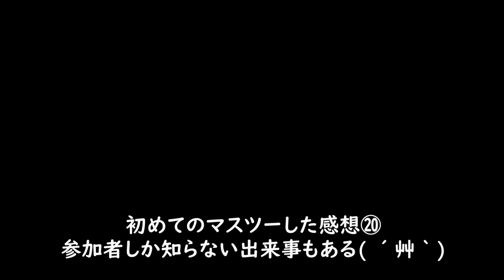【Z900RS】初めてのマスツー＆オフ会 ＃４ END 皆で無事に帰るぞ❗️ 2020.11.8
２０２０年１１月８日走行撮影。
山梨コーヒーブレイクミーティングにフォロワーさん達と行って来ました♪明野のひまわり畑から帰る訳ですが、イレギュラーなことが何度か起きたりしましたが…(^-^;でも、皆さんの協力で何とか無事？に今回のオフ会は終了出来ました！参加して頂いた方どうもありがとうございました！

↓だいんさんのチャンネル【だいんのSixWheelLife】

PMC ARCHI ステムエンブレム＆マウントステーセット
KIJIMA Z2タイプミラー ブラック 左右兼用 正ネジ10mm
POSH ハンドルバーエンド ウルトラヘビーウエイトM8 ゴールド
KIJIMAステップリローケーションブラケット213-4386
CXEPI ヒールプレートガード ブラック
K-FACTORY チェンジシャフトホルダー 179VZEK0044
デイトナ フェンダーレスEDGE  D2-97194
デイトナ スマートフォンホルダーWIDE IH-550D リジット 92601
デイトナ USBx1 5V/2.1A +シガーソケットx1 93042
キタコ 電源取り出しハーネス(カワサキ タイプ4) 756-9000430
ナンカイ マルチホルダー KANIシリーズ クランプアダプター PB04
POSH Faith ルミナスLEDテールランプユニット ダークレッド
中華製CNCアルミニウム エンジンガード

☆Z900RSオプションパーツ☆
フレームスライダー（左右セット）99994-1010
ラジエータスクリーン 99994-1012
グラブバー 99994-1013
センタースタンド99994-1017
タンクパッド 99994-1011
グリップヒーター 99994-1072
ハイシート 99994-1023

GRANDTOUR アクセレーターロックシステム エボ GT-ALS22B-EVO
バイク用座布団ゲルザブR E1-EHZ3136
ホルスターバッグ・ヘンリービギンズ DH-730 ホルスターバッグ３ターポリン98660
グローブ（夏）・ゴールドウイン ロードメッシュプロテクショングローブ プリント オリーブドラブ OD M GSM26012
ジャケット（夏）・KOMINE JK-128 プロテクトフルメッシュジャケットSilver/Black
ジャケット（春夏秋）・KOMINE ハーフメッシュパーカー ゲンリジャケットBlack/Red
パンツ（通年）・RSタイチ コーデュラ ストレッチパンツ 34/MEN'S  RSY252

リアメンテナンススタンド・J-TRIP ショートローラースタンド(Vウケノミ) レッド JT-127VRD
メンテナンススタンド・デイトナ イージーリフトアップスタンド 97411
フロントメンテナンススタンド・デイトナ フロントステムアップスタンド 98618

★広告についてのお願い★
動画に広告が表示されることがあります。得られる広告収入はごくわずかですが、収入が少ない自分には大変助かっております。ご迷惑をお掛けしますが、今後ともご協力のほどよろしくお願い申し上げます。m(__)m

★注意事項★
当動画を参考にし、発生した一切の事故や故障・怪我などの責任を負いかねますことをあらかじめご了承ください。DIYは自己責任ですが、公道を走る以上、自分だけで済む話ではありません。

バイク歴・NSR50(1990)、TZR50(1990)、NS-1(1991)、ninja250(2018)